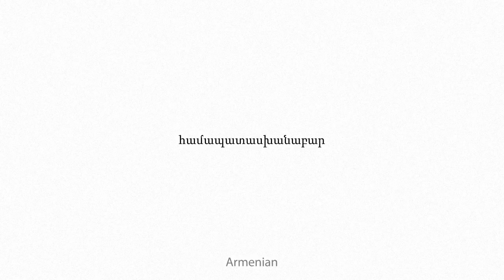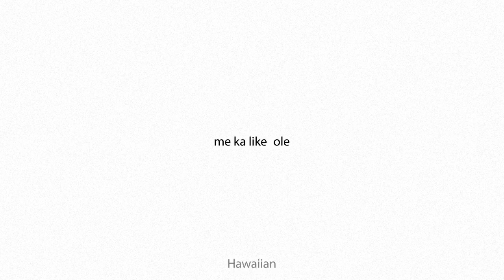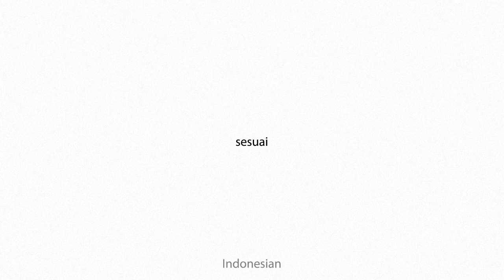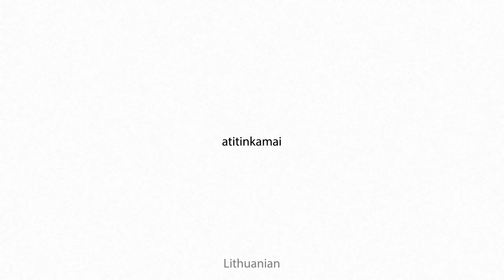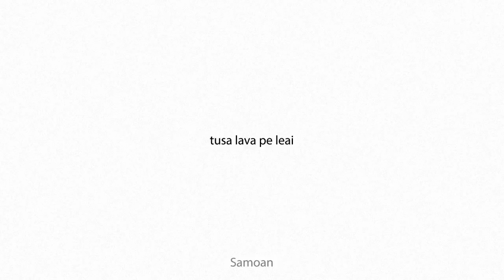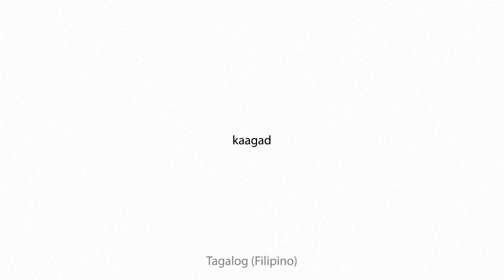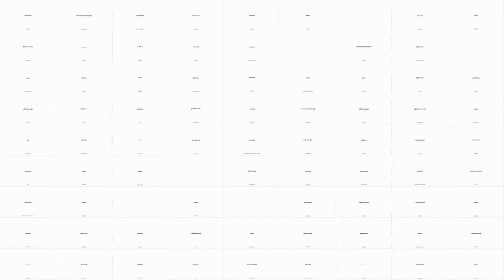accordantly Multilingual Translation